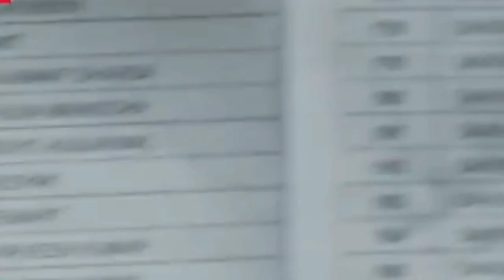8 Indian Films That Become Internationally Successful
8 Indian Films That Become Internationally Successful

international successful movies
Indian films intranationally
Best Movies in India
Bollywood vs Hollywood movies
Dangal movie Chine collection
RRR Movie international successful
Top Indian films intranationally
Pathaan Movie international collection